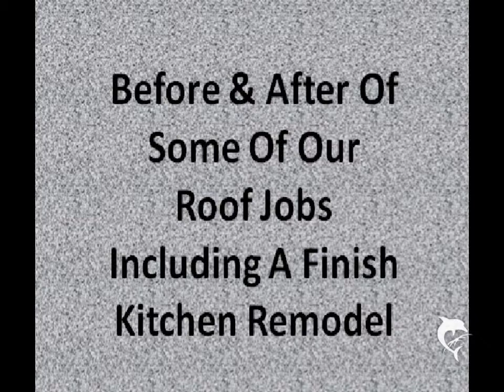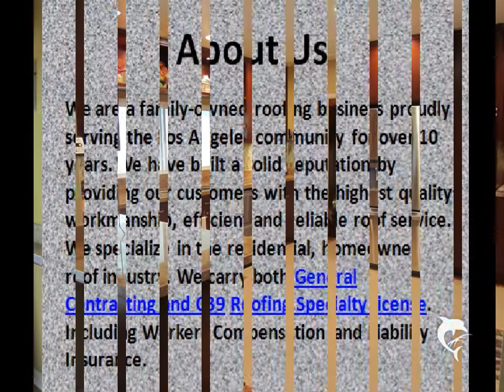Free Roof Estimate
Top Roofing Inc. is a licensed and insured roofing company that has been servicing the Los Angeles County for over 20 years. We specialize in residential roofing, commercial roofing and a variety of roof material and application such as: composition shingle, torch down, hot mop, reflective white coating, roof tile, metal flashing and many different types of roof repair and roof replacement. Such as re-roof, tear off, and demolition of all types of roofing application, wood replacement, and necessary re-slopping.